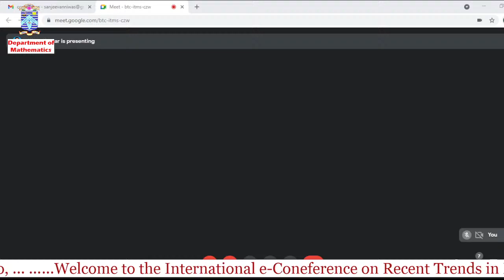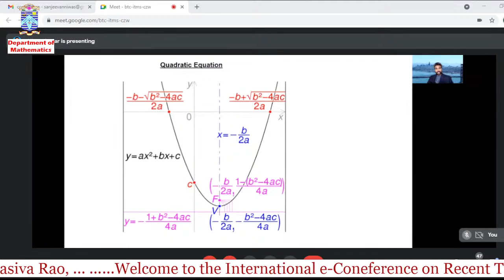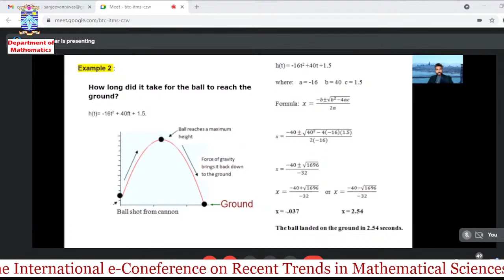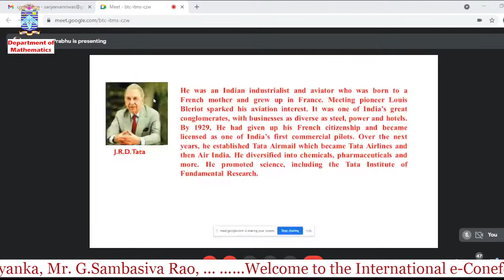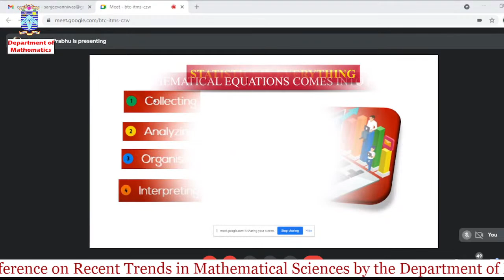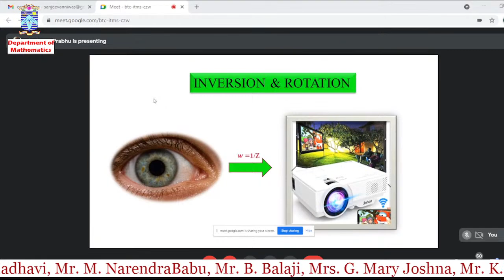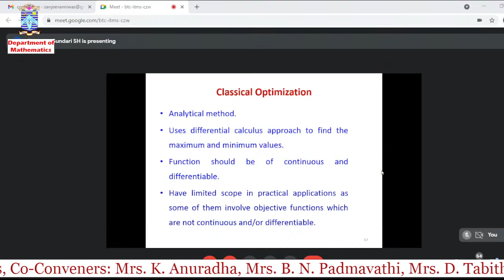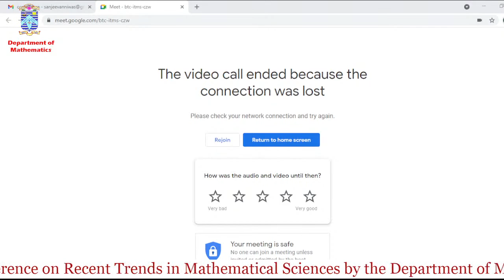International e-Conference on Recent Trends in Mathematical Sciences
Department of Mathematics, Andhra Loyola College, Vijayawada